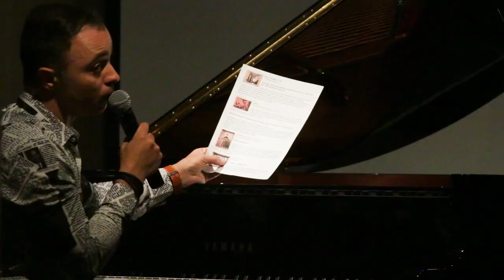Arshak Sirunyan Quartet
From the Archives: Art of Jazz Series Edition
Originally performed live on August 21, 2019 at the Gibbes Museum of Art

Born and raised in Yerevan, Armenia, composer and pianist Arshak Sirunyan moved to the United States in 2002 and has recorded several acclaimed albums as a leader. In 2014, he released ‘Hoodman’s Blind’ which featured several Grammy Award winning artists, such as Mike Stern, Omar Hakim, and Eric Marienthal. Two of its tracks won 1st place in the 2014 International Songwriting Competition. Our final Art of Jazz concert will feature Arshak on piano, Ben Welles on bass, Ron Wiltrout on drums, and Robert Lewis on saxophone.

Arshak Sirunyan - Piano
Robert Lewis - Tenor and Soprano Saxophones
Ben Wells - Bass
Ron Wiltrout - Drums

Artwork and Song list order:

Artwork: Rain in Charleston by Thomas Fransioli

Artwork: Search by William Halsey

Artwork: Porgy and Bess by Kara Walker
Music: 'I Loves You, Porgy' by George Gershwin, arrangement by Robert Lewis

Artwork: Rosy Moon off Charleston Harbor by Birge Harrison

Artwork: The Green Fan by Robert Henri

Artwork: Gates of Iron by Chevis Clark

Thank you to Hanson Media House (Chris Hanson) for capturing this moment!